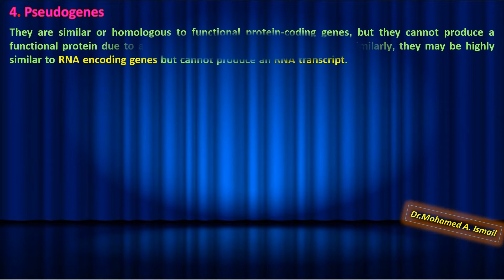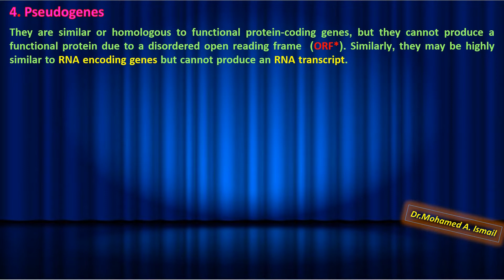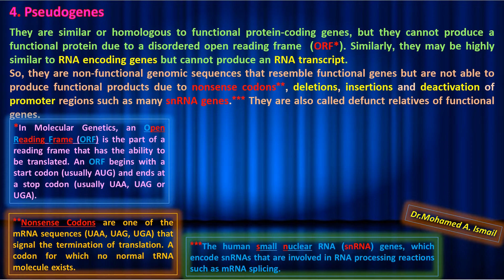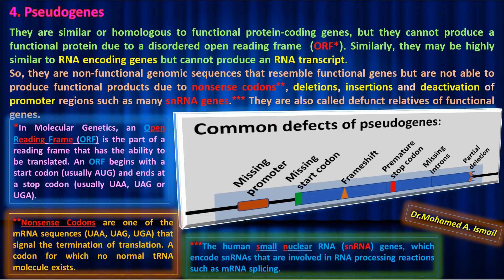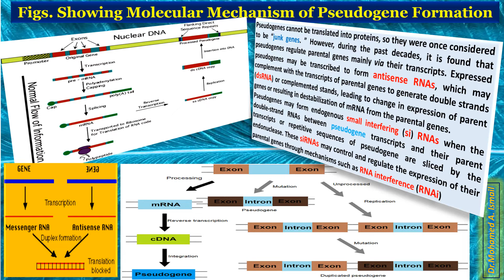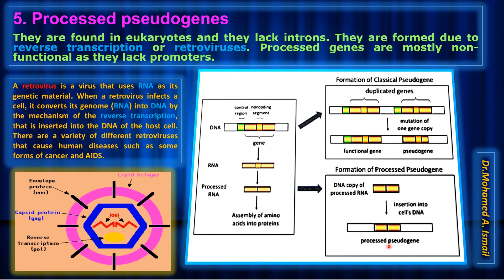Encyclopedia of Gene Types (Part-2) (موسوعة أنواع الچينات (الحلقة الثانية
Uncovering the Secrets of New Modern advanced Concepts of the 17-different Gene Types (and more), Their Mechanisms and Linking Them to Advanced Sciences Such as Epigenetics, Molecular Genetics, Biotechnology, Biophysics, Virology, and Genetic Engineering, and Others. All of the above through the "Ismail's Encyclopedia of Genes"

الكشف عن أسرار المفاهيم الحديثة لأنواع الجينات المختلفة (17 نوع وأكثر) وآلية عملهم وربطهم بالعلوم المتطورة كعلم الوراثة اللاجينية وعلم الوراثة الجزيئية والتكنولوجيا الحيوية والفيزياء الحيوية وعلم الفيروسات والهندسة الوراثية وغيرهم من العلوم الحديثة. كل ما سبق من خلال "موسوعة إسماعيل للچينات".